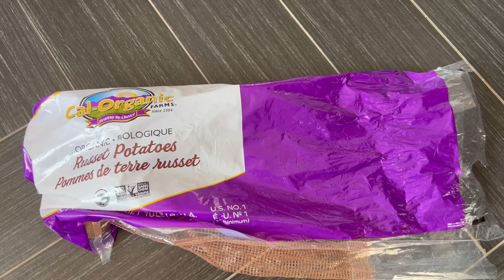పారెయ్యకండి, మల్టిప్లై చేయండి ఆలుగడ్డలు ఎలా పండించాలి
Sprouted potatoes can be used to grow new multiplied number of potatoes 🥔. This video covers the tips